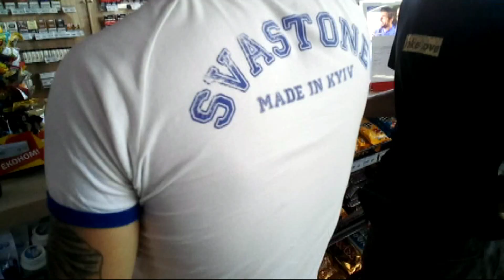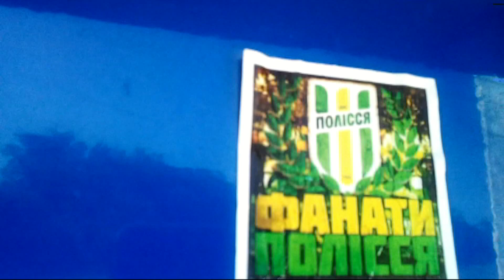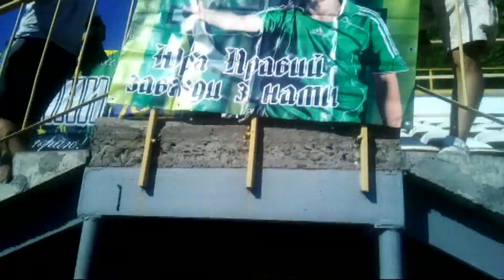Ультрас "Полісся" на виїзді Хмельницький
20 серпня житомирське "Полісся" завітало до хмельницької команди "Поділля" у рамках кубкового матчу. 0-1 і далі рухається "Поділля". Але не дивлячись на поразку житомирські ультраси класно провели час та пофанатіли на гостьовому секторі.